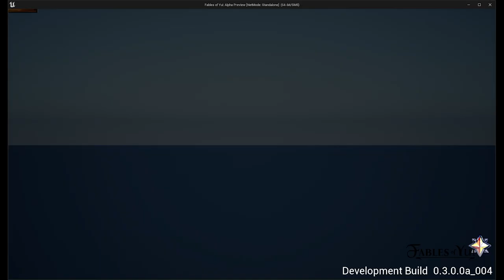Fables of Yui: Devlog #5 (And Public Build!)